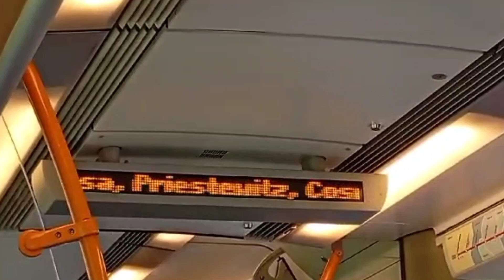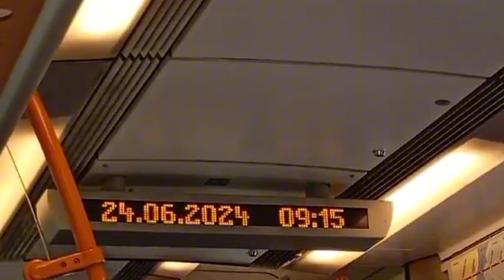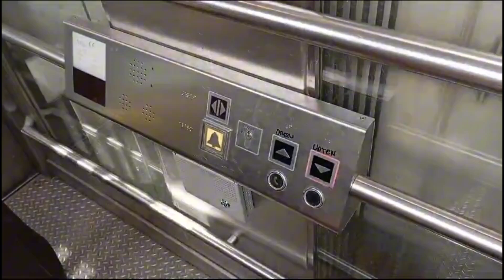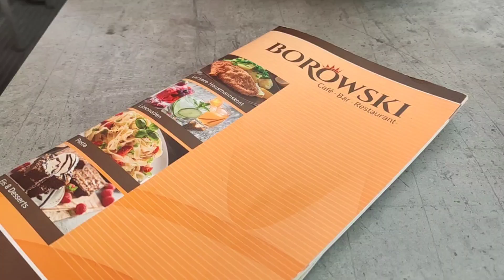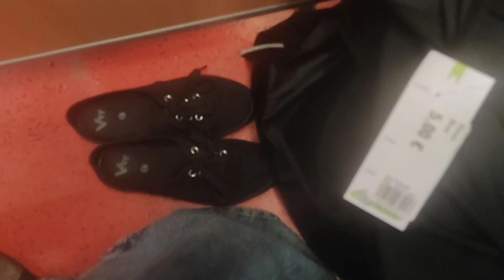Abenteuer Durch Deutschland / Nach Dresden